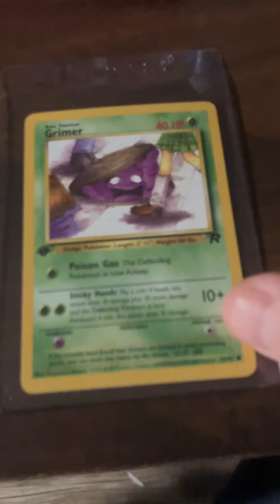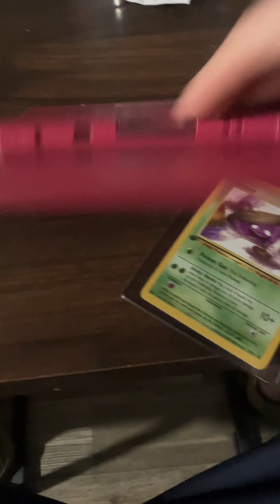New ds game and new grimmer